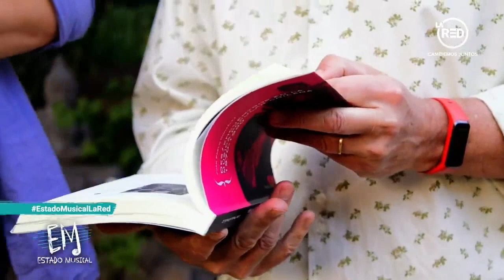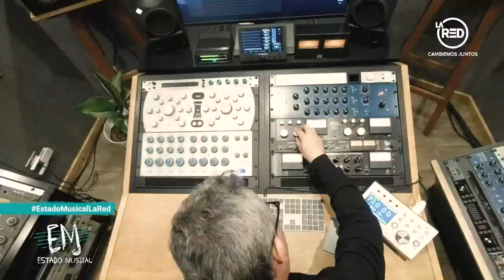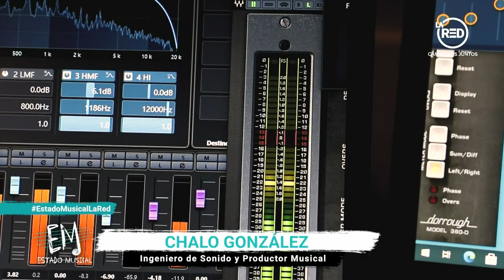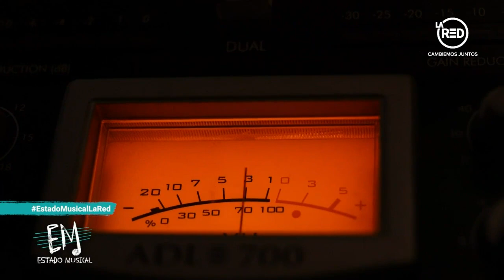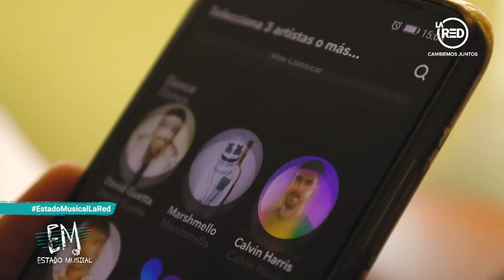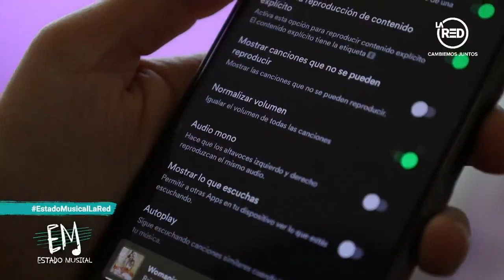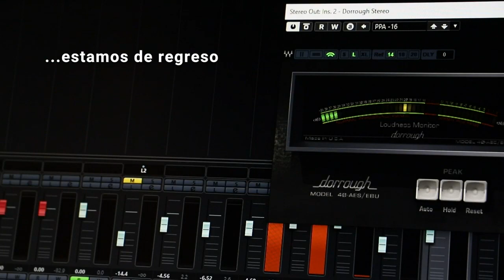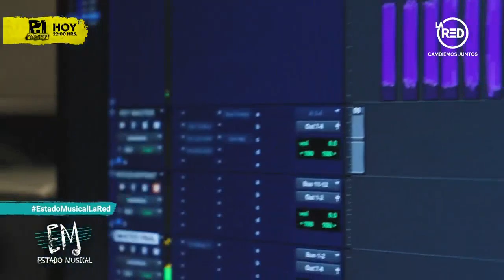Estado Musical: Programa del 26 de Noviembre 2021